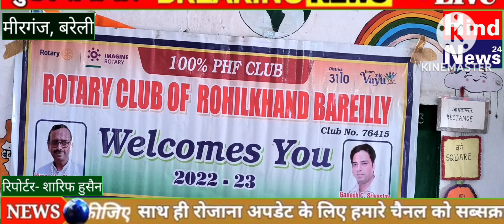रोटरी क्लब रोहिलखंड ने विद्यालय को दी ई लर्निंग किट। Rotary Club Rohilkhand Bareilly। Todays News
mirganj block ke prathmik vidhyalaya me rotery club rohilkhand dwara e learning kit uplabdh karayi.meerganj absa Aman Gupta sahit any log maujud rahe.
rotary club Rohilkhand Bareilly
news karykram ka shubharambh bacchon dwara Saraswati Vandana ke madhyam se Kiya Gaya mirganj ke prathmik vidyalay rasulpur mein Khand Shiksha Adhikari Aman Gupta ke dwara pita kat kar kit ka shubharambh Kiya Gaya char ka adhyaksh Sanjay bakerywal dwara bataya Gaya ki Rotary Club Rohilkhand pichhle 20 varshon se lagatar prathmik vidyalay mein bhautik sansadhan uplabdh karata aaya hai unke khilaf dwara Kai schoolon mein toilet banvae gaye hain